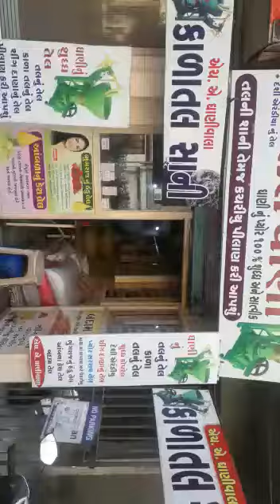H.A.Tell Ghani.100 % Original Pinatas Oil 🙏🏻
H.A. Tell Ghani Bedipara Bhavnagar Road Khadibhavan opp Rajkot 36000.3.